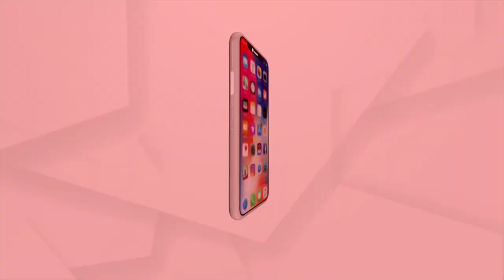Commissionerate Police refuses Ragging allegations made by student of Basic Science College